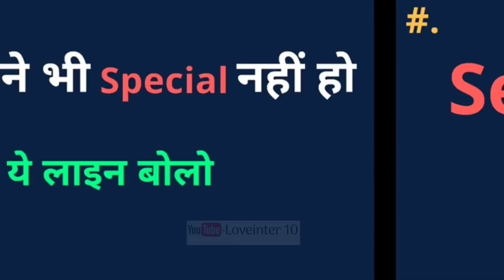जब कोई आपको ना समझे आपकी कद्र ना करें तो क्या करें | Koi ignore Kare Toh Kya Kare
Hello friend

Is video me aapko bataya gaya hai ki जब कोई आपकी कद्र ना करें आपको ना समझे तो क्या करें | Koi ignore Kare Toh Kya Kare ||

2. My Instagram Username

 Enjoy this beautiful video : जब कोई आपकी कद्र ना करें आपको ना समझे तो क्या करें | Koi ignore Kare Toh Kya Kare ||

Thanks.